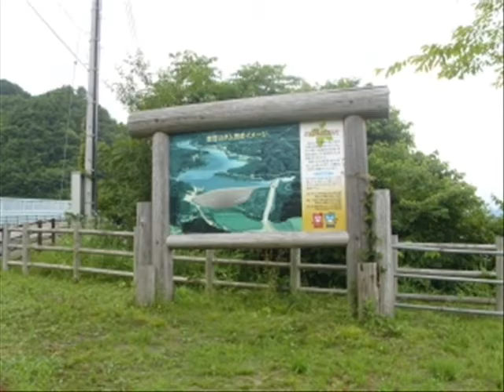Tohoku touring part58(Chapter of mountainous district) 東北ツーリング(八郎潟-八幡平)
八郎潟干拓地から八幡平へ
From the Hachirogata polder to Hachimantai.
県道309号
No.309 in prefectural highway
阿仁前田から森吉山ダムまで
From "[Animaeda]" to "[Moriyoshiyama]" dam.